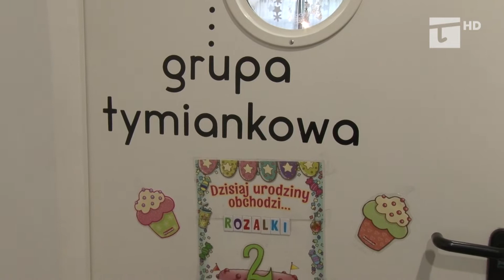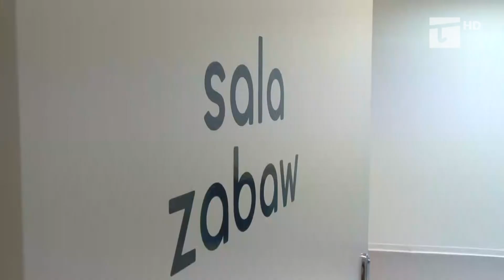Wójt gminy Tczew wprowadzi dofinansowanie? - Tv Tetka Tczew HD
Rada Miasta zatwierdziła uchwałę zmieniającą zasady przyznawania dopłat za opiekę nad dziećmi do lat trzech. Wprowadzono warunek dofinansowania - dziecko musi być zameldowane w Tczewie. Czy jest szansa na dofinansowanie opieki także nad małymi mieszkańcami sąsiednich gmin wiejskich?

-  czy dzieci z tczewskich żłobków niezameldowane w naszym mieście mają szansę na
dofinansowanie?